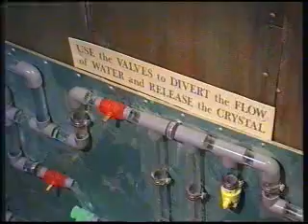The Crystal Maze - The out takes....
Out-takes, some classic games and a few behind the scenes shots and pranks from this classic TV game show.  All with the director and producers comments in the background.
This video is edited from some of the 'Christmas Tapes' put together by the show's engineer Graham Rendell at the end of each run

Archipelago provides special effects services thoughout South East Asia, we have crew and equipment based in Indonesia, Malaysia and Thailand. Our mix of Western and local crew have world class knowledge and local know-how!